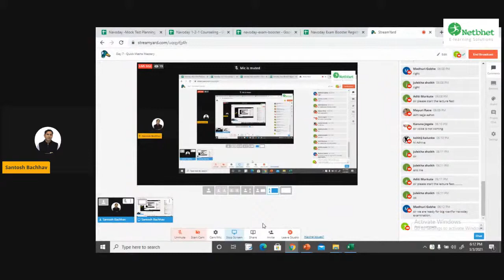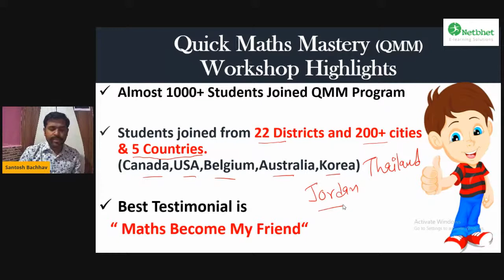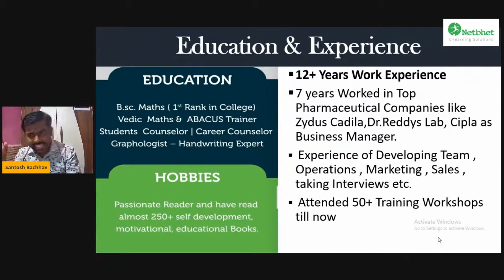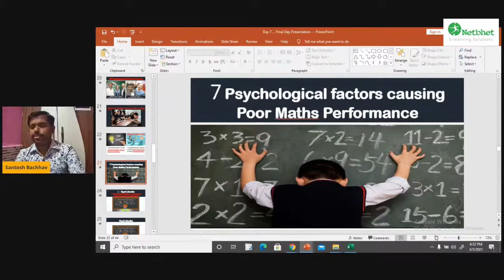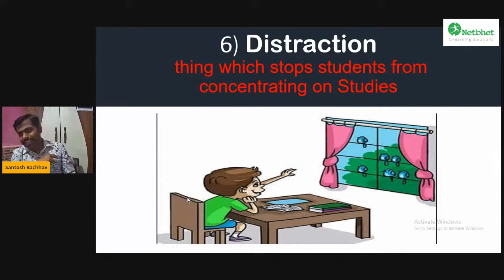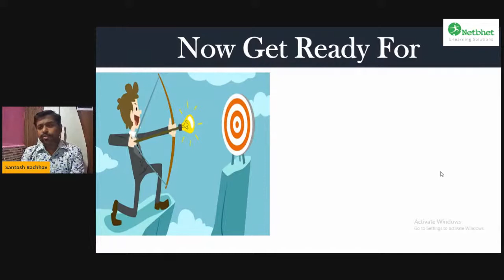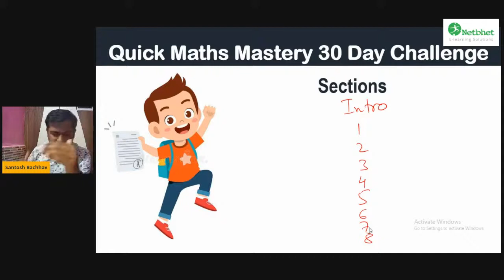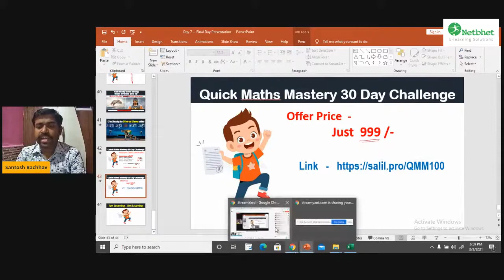Day 7 - Quick Maths Mastery